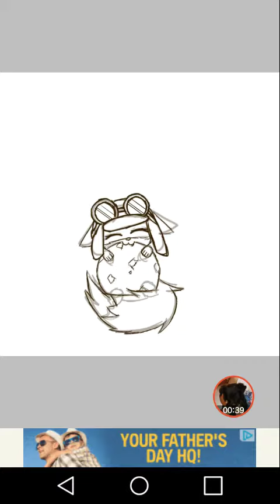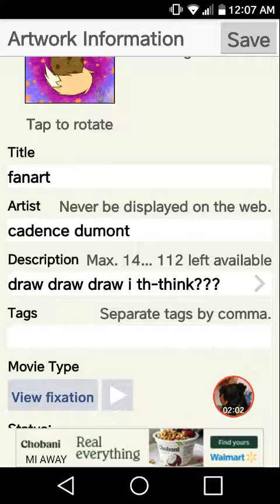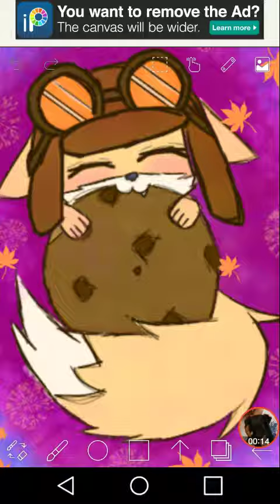CloudFlameAjArtContest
This is my fanart for cloudflame aj
 For their art contest...i hope i did this right